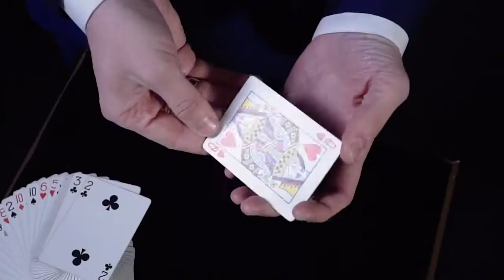Фокусник Иллюзионист Виталий Турмалин Промо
Вы мечтаете - мы создаем!